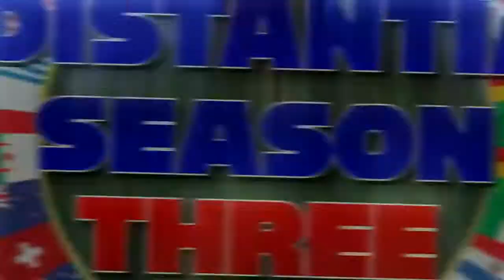Distantia S3E6 - A Matter Of Milliseconds